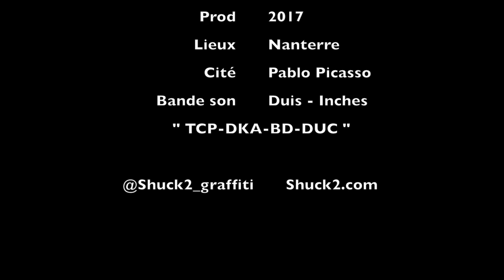French Letter Box - URBAN ART - by SHUCK2.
Boite aux lettres française par Shuck2-Graffiti.
Nanterre 2017.
Boite aux lettre servant d'accessoire dans le prochain film de Jamel Ben Salah "Neuilly sa mère 2".